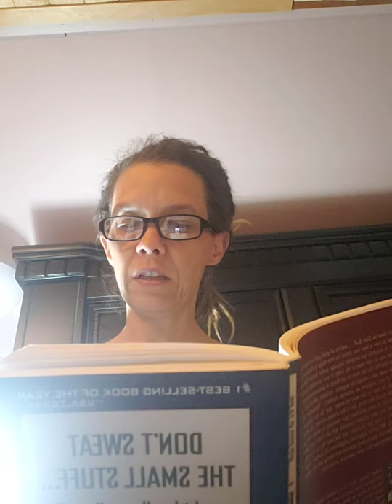Daily reading #336.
A daily dose of positivity.